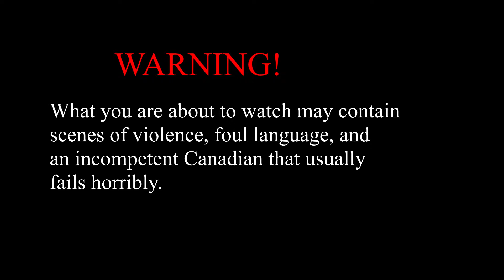Canadian Drives The Nurburgring In Vr For The First Time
Hey buddy!

Thanks for joining me again! this time i try my new cockpit out in vr around the Nurburgring for the first time! This is a crazy experience for me and i recommend it to everyone!